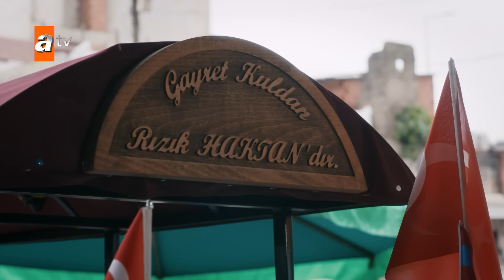مسلسل البحر الأسود - الحلقة 52 | مدبلج | الموسم الأول